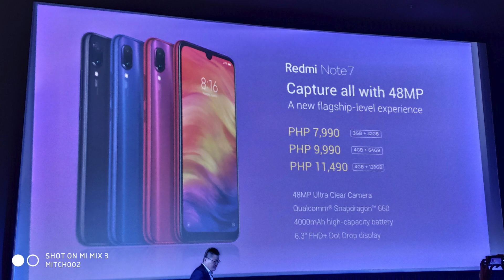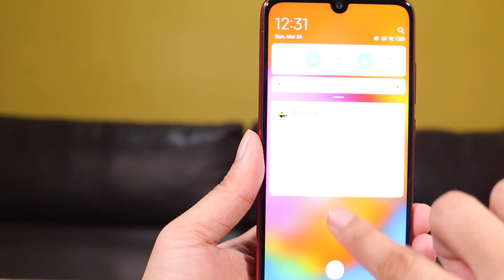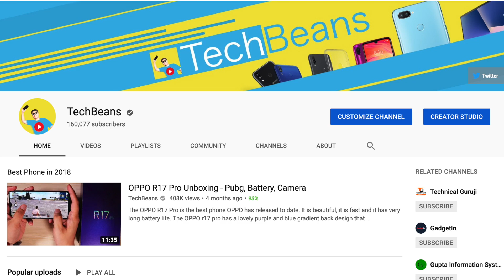Redmi Note 7 Philippines Unboxing and Quick Review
The Redmi Note 7 has finally come to the Philippines and we got a first try at the phone. Check out the video to find out more on what we think about the phone.